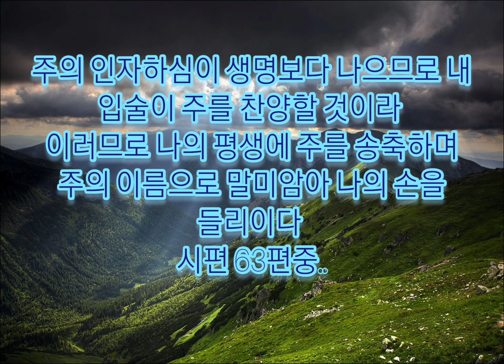하나님이시여(주는 나의)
하나님이시여(주는 나의) / 유상렬 곡